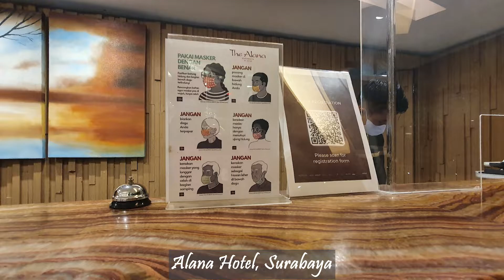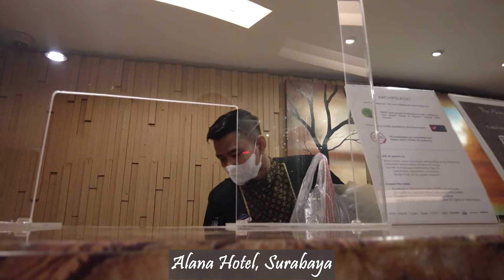ALANA HOTEL SURABAYA Reviewnya Pada OKE Tapi BEGINI FAKTANYA